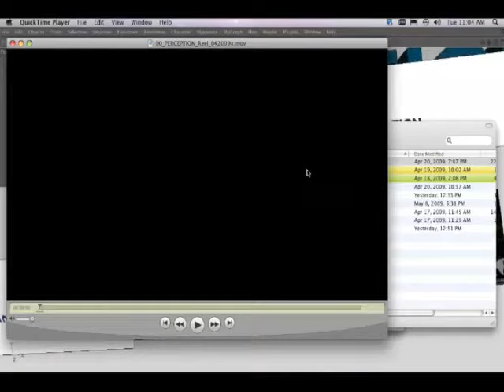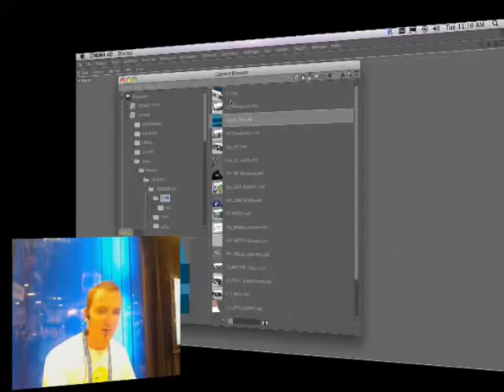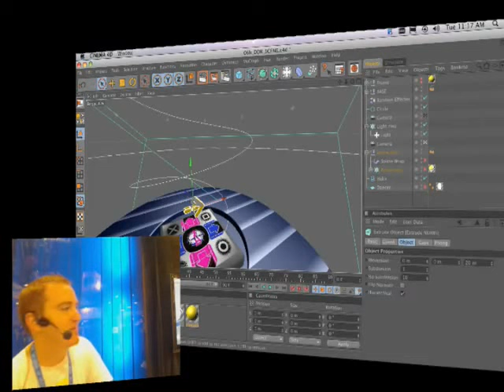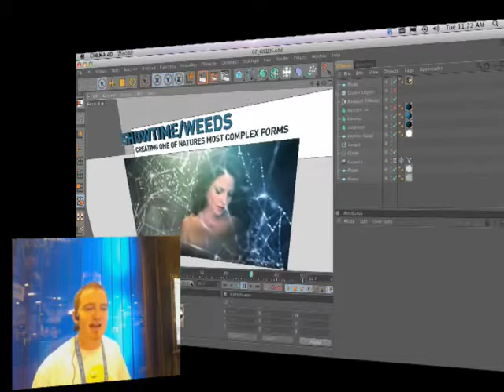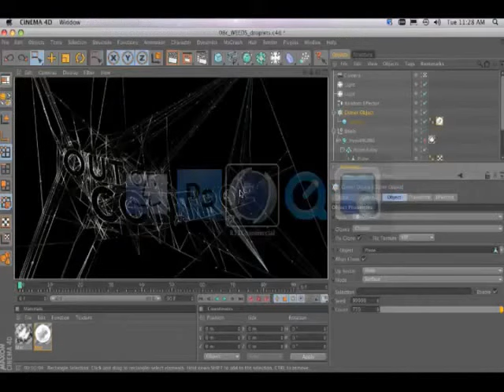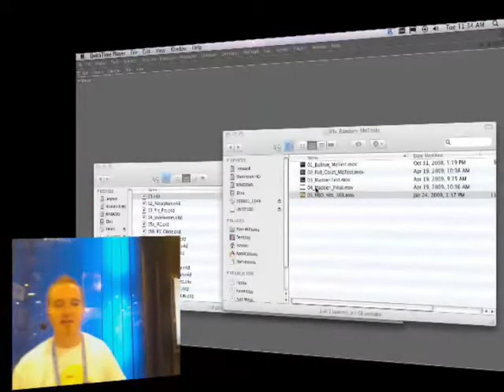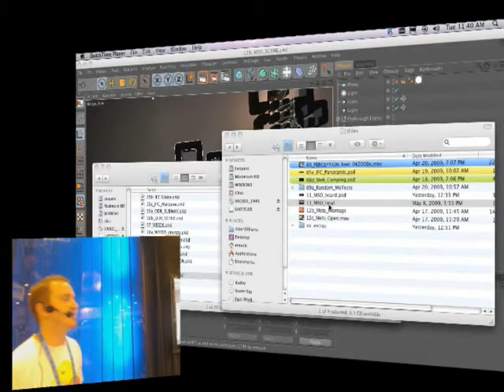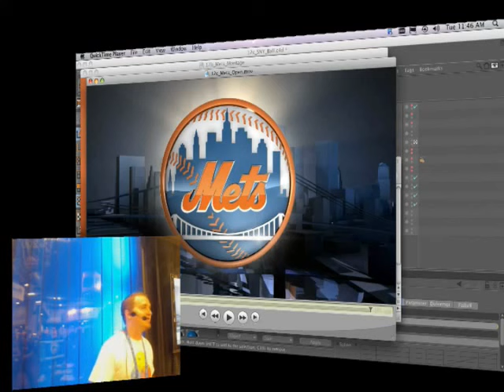Perception ECD John LePore at SIGGRAPH 2009 presenting Cinema 4D pipeline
See Perception ECD John LePore in a 2009 presentation at SIGGRAPH showcasing Maxon's Cinema 4D. John explains how fast and easy it is to create style-frames very quickly to help get your creative thoughts onto the screen and impress the clients.

345 7th Avenue
15th Fl